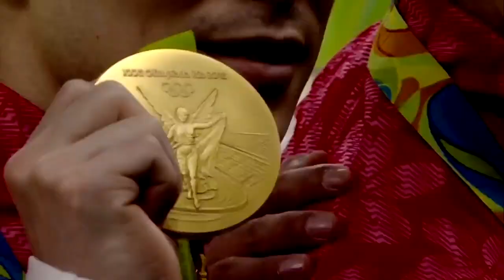BEST OF Kohei Uchimura | GYMNASTICS